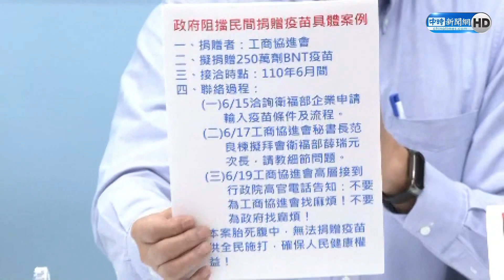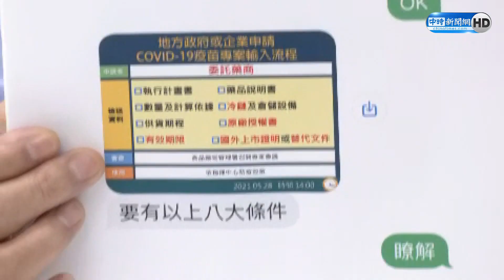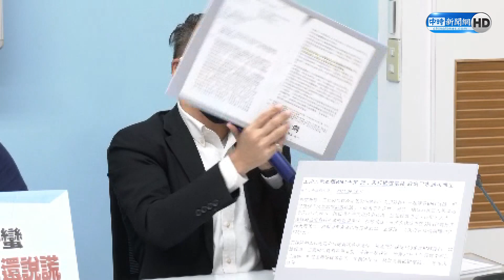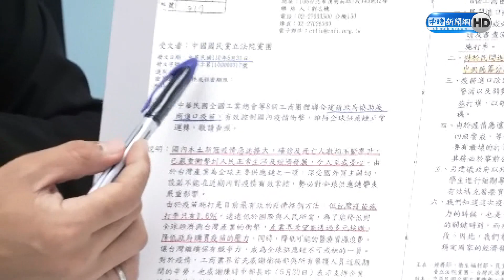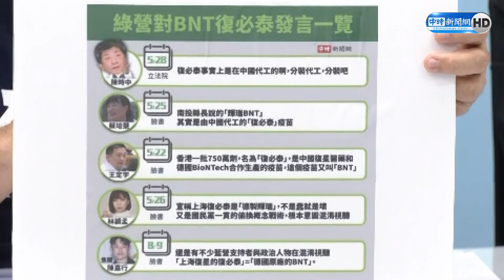【全程影音】國民黨點名2高官擋疫苗 曝他曾被嗆：別找政府麻煩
立法院國民黨團今(15)日舉行記者會，指控衛福部長薛瑞元、行政院副院長沈榮津去年阻擋民間購買疫苗，總召曾銘宗更秀出對話截圖，強調有人證也有物證，要求2人出來面對，行政院也應公開道歉。

【相關新聞】
國民黨點名2高官擋疫苗 曝林伯豐曾被嗆：別找政府麻煩